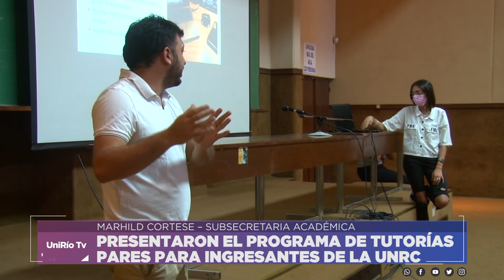PRESENTARON EL PROGRAMA DE TUTORÍAS PARES PARA INGRESANTES DE LA UNRC - CORTESE